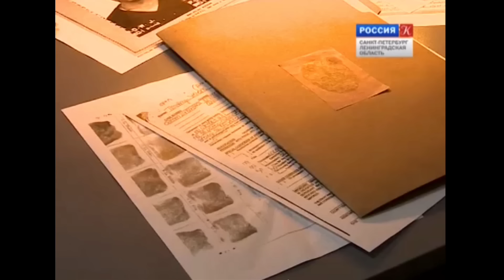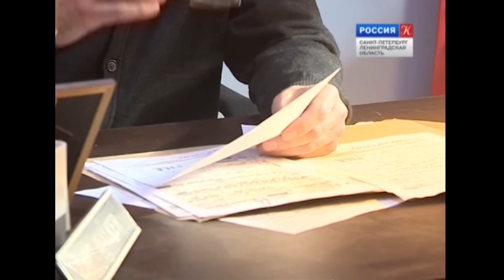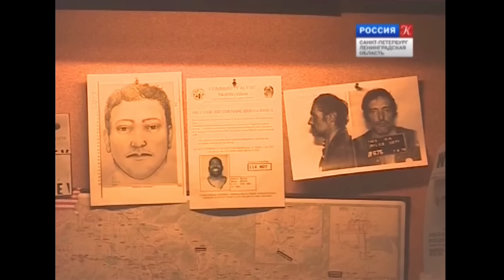Репортаж о съемках фильма "Кое-что задаром". Телеканал "Культура".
Петербург превратят в Лос-Анжелес. В Северной столице начали снимать новую картину "Кое-что задаром".